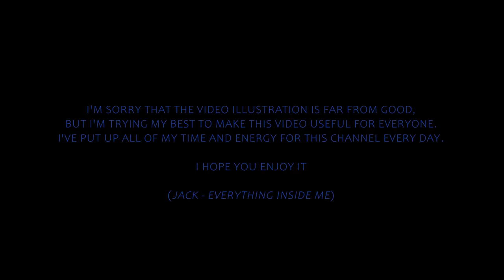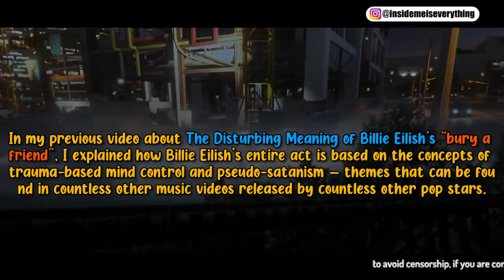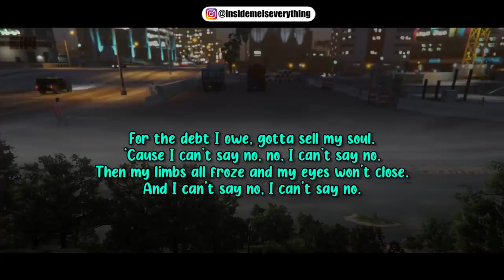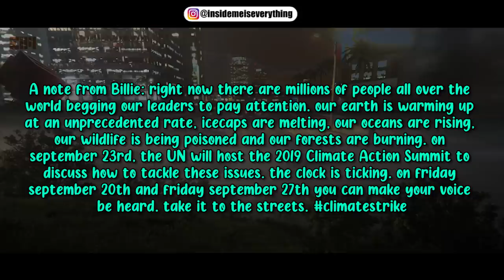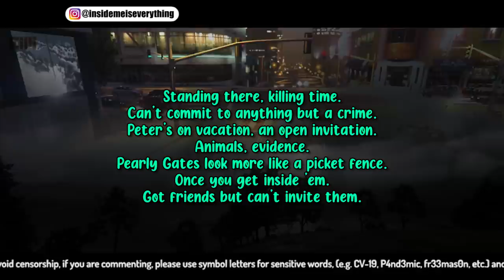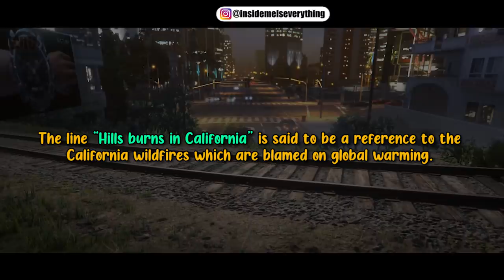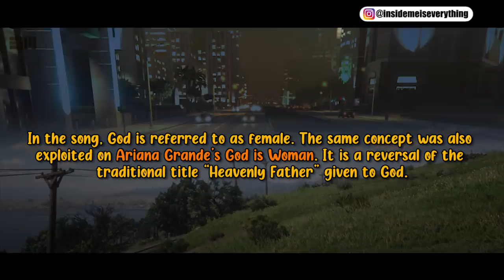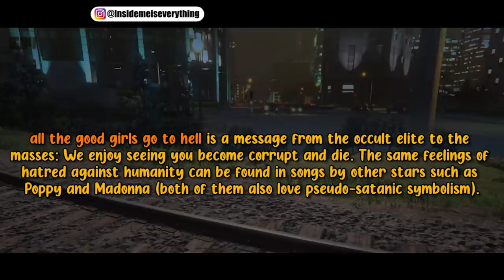You Should Know This Earlier; Her Dark Message Revealed